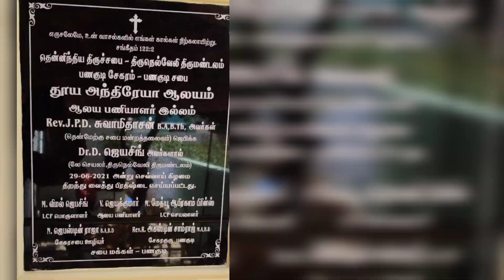Glory to God| பணகுடி ஆலய பணியாளர் இல்லம் திறப்புவிழா 2021